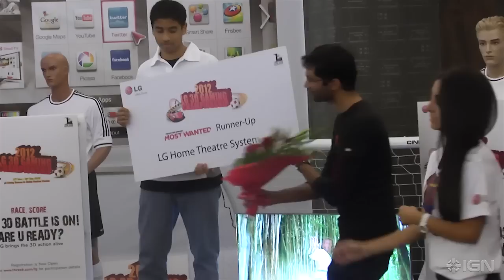LG 3D Gaming Championship - The Finale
A 5-week long intense gaming tournament by LG came to an end at Living Rooms Cafe, DFC on Saturday 15th December. Watch our coverage of who took away the prizes in Fifa 2013 and NFS: Most Wanted!

Music Credits - Rush by Sticks And Stuff